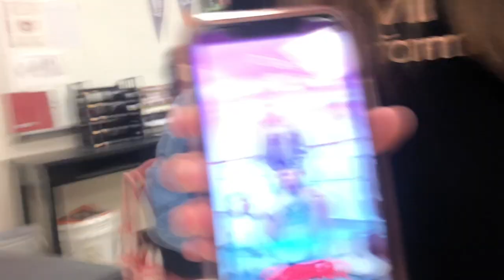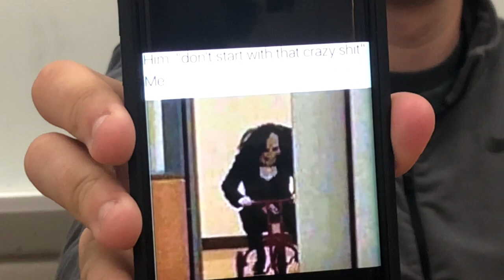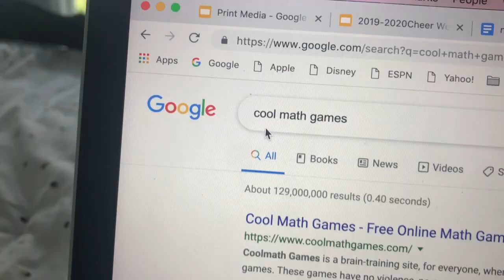day in the life of a senior!!!!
I'm getting a vlog camera for gradation so hopefully that'll upgrade the content a lil bit :) if y'all ever want to see a certain video, send me a dm or comment!!!

music creds:
- secret crates - springtime stroll
- dj quads - missing you